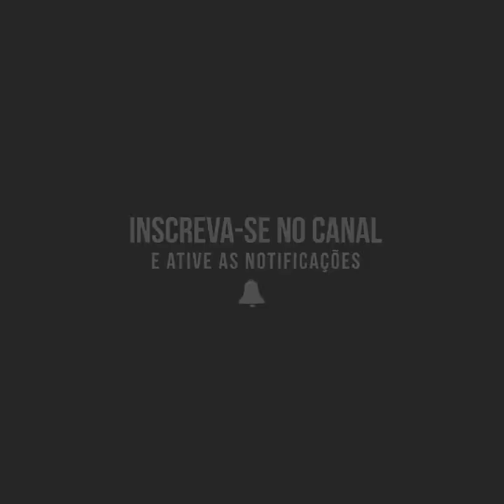DANCE WITH AMAZING TRAINING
➤Source @brittnebabe